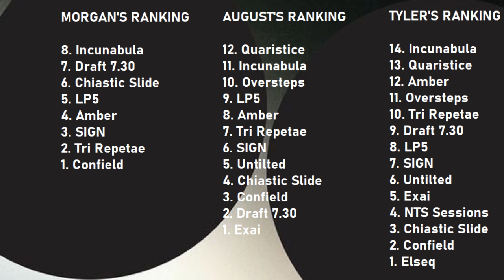AUTECHRE + OPEN MIKE EAGLE - Album Reviews (The Jams & Tea Podcast Episode #22)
This week, the gang goes over the latest release from IDM giants Autechre, as well as art-rap pioneer Open Mike Eagle!

Official Podcast Account: @JamsTeaPod
Jake: @ThoseWhoDwell
Morgan: @DeAtleyMorgan
Tyler: @endofreel AND @queerdenis
August: @WillyWeirdoVEVO
Saoirse: @TheLlamaBlogs

TIMESTAMPS
0:00 Intro / What We’ve Been Listening To
25:15 Autechre - SIGN
1:59:41 Open Mike Eagle - Anime, Trauma, & Divorce